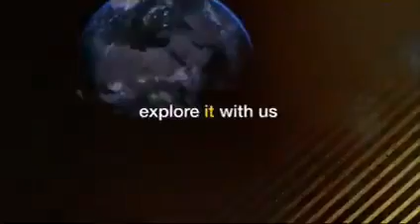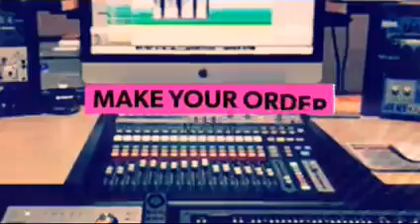rainbowtech Video Editing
RainbowTech media
Media campaigns/PR
Management & consultancy
Official Media Planner